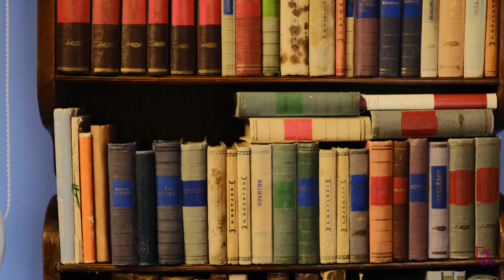КОСЬЯНЕНКО, РИЛЬСЬКИЙ, ФЕЛЛІНІ | FUJIFILM X-T 4 | XF 18-55 | Street Photo | випуск 5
ПРО ВІДЕО:
Фото-вихідні у Києві. Відвідування музеїв і виставок. Вулична фотографія.
Street Photo. Kyiv. Ukraine.
FUJIFILM X-T 4 + XF 18-55 mm F 2.8-4.

+ Роман "Тибет на восьмому поверсі" (друге видання, 2013) на сайті Yakaboo
+ Книжка "Глобус Карла Маркса: Есеї з соціальної та політичної критики" (2015) на сайті Yakaboo

КОНТАКТИ:
t.me: Анатолій Дністровий  ;  Дністровий. Живопис